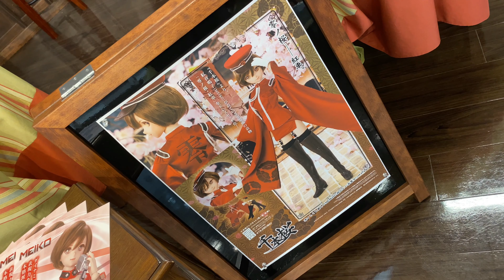VDPA - Dollfie Dream - Meikoドルフィードリーム - メイコ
A look at the Dollfie Dream - Meiko. The regular one was on display next to the SenbonZakura outfit. These dolls were on display at Volks Doll Point Akihabara.